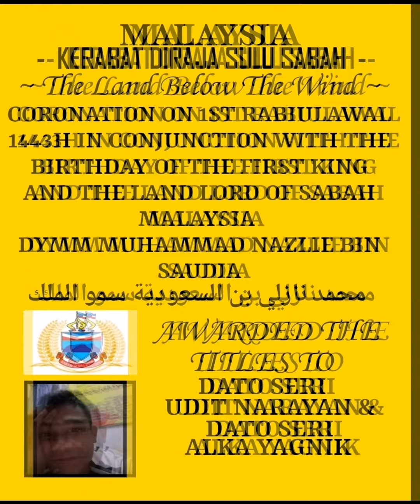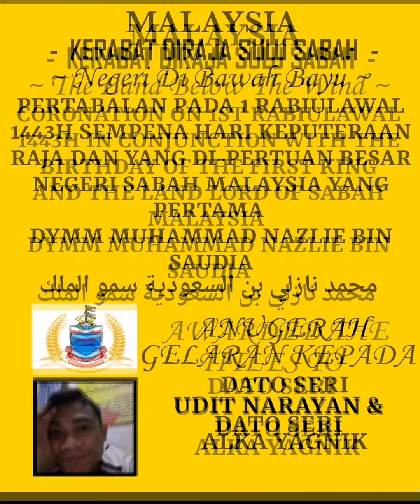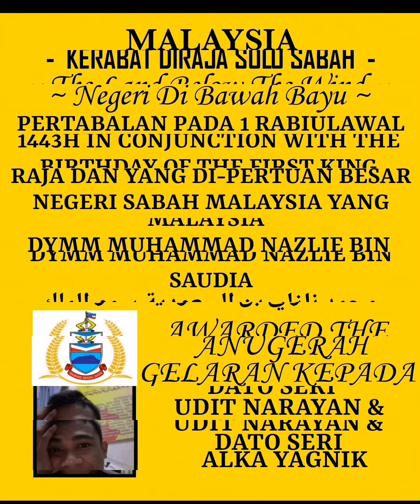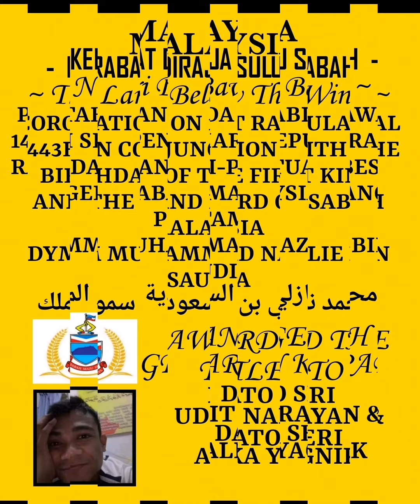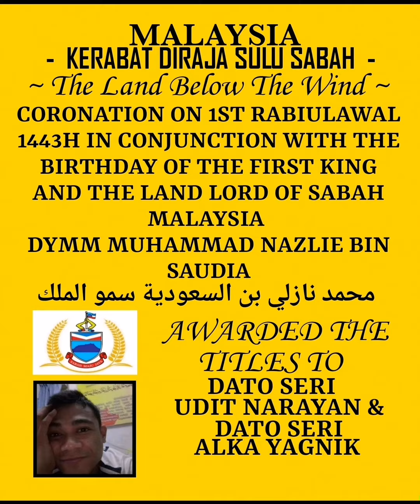Aye Mere Humsafar - UDIT NARAYAN & ALKA YAGNIK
TitlesAwared (AYE MERE HUMSAFAR)

TITLES AWARDED TO

DATO SERI UDIT NARAYAN AND  DATO SERI ALKA YAGNIK

FROM